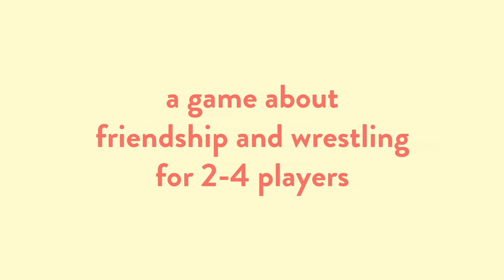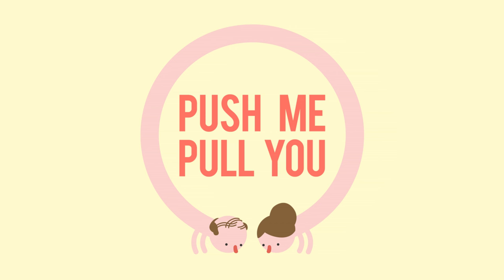Push Me Pull You - Gameplay Trailer | PS4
Push Me Pull You is an award-winning local multiplayer game about friendship and wrestling. Joined at the waist, you and your partner share a long, wriggling body as you wrestle your opponents for control of the ball. Since you're sharing the same body, you'll need to carefully communicate (or just shout a lot). With every action affecting both you and your partner, PMPY combines the best parts of co-op multiplayer with the worst parts of your last breakup.

 - Frantic local multiplayer gameplay in the vein of Sportsfriends or Towerfall.
 - Compete in multiple game types that will test your friendship in different ways, or play around in a sandbox area filled with toys and secrets.
 - Low on controllers? Share a controller with a friend or try controlling two heads simultaneously - a two-player game can be played with just one controller!
 - Accessible yet deep - play it as a noisy party game or hold a fiercely competitive grudge match.

© House House Games Pty Ltd